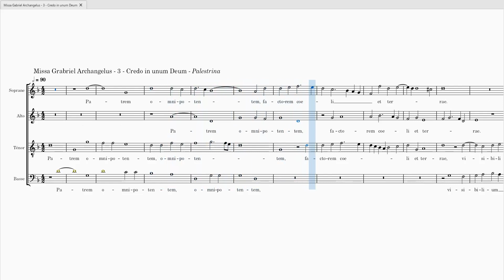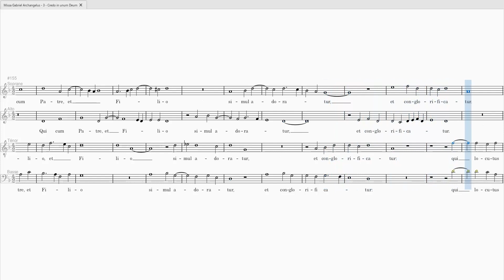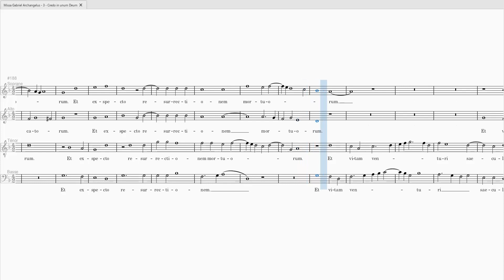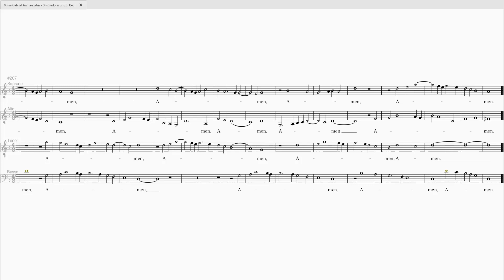PALESTRINA Missa Gabriel Archangelus Credo in unum Deum S 0 ATB 100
PALESTRINA Missa Gabriel Archangelus
Credo in unum Deum

Soprane 0%
Alto 100%
Ténor 100%
Basse 100%